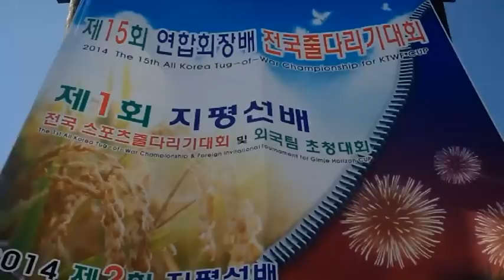김제지평선축제2014전국줄다리기대회